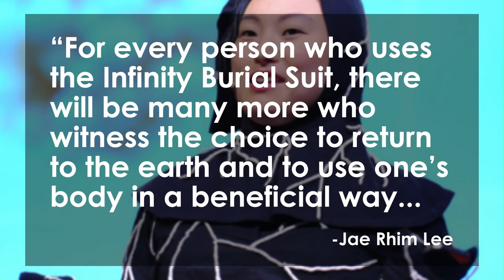Mushroom Burial Suits Let You Die Green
The Infinity Burial Suit, a new product from New York-based company Coeio, uses mushroom spores to help the body to decompose by cleansing it of toxins, consuming it and leaving only pollutant-free compost. The concept was developed around the same time that studies were released exploring the number of toxins people are exposed to that are later released into the environment as a body decomposes. We look at the concept of an eco-friendly burial with Jo Ankier and Nik Zecevic.